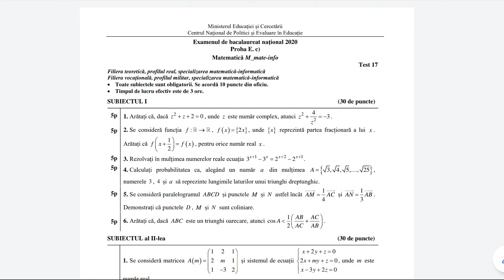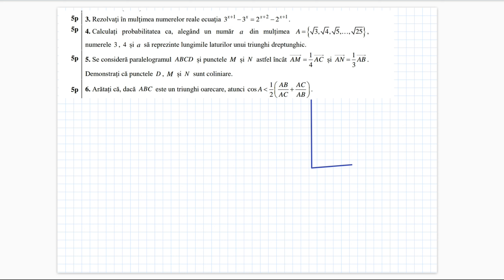Bacalaureat 2020 - Mate-Info - Testul 17 - Subiectul 1 - Teste antrenament - Clasa a 12-a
Rezolvarea detaliata a subiectului I din testul de antrenament nr.17 (setul 5) propus de Ministerul Educatiei si Cercetarii pentru Bacalaureat 2020 Mate Info